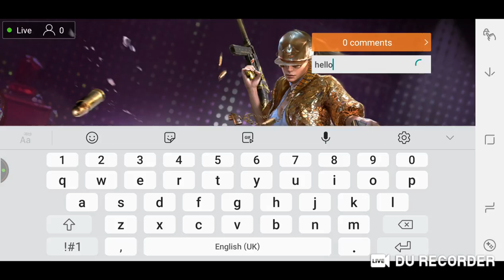🔴LIVE🔴 VALANTINE SPECIAL⭕CUSTOM ROOM⭕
With the FabHotels online hotel booking app, you can book and manage your stay at 500  FabHotels on the go. When you book budget hotels directly via our hotel app, you get the best hotel deals. We promise Lowest Prices on hotel rooms booked via our online hotel booking app.